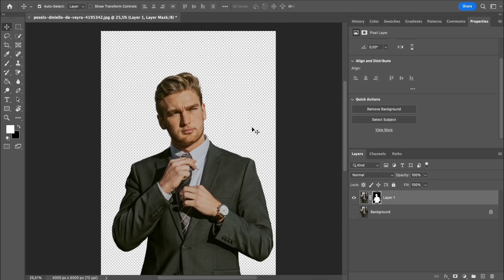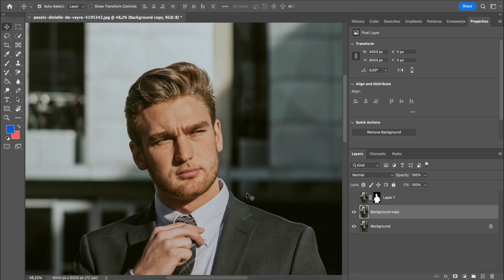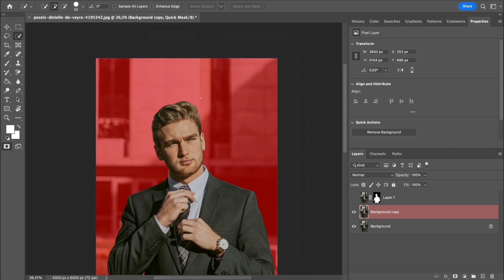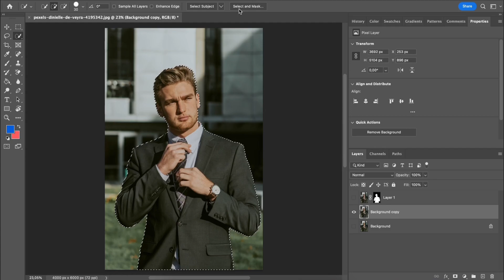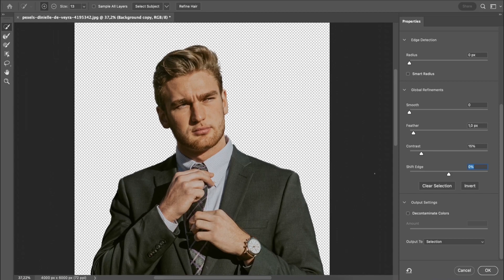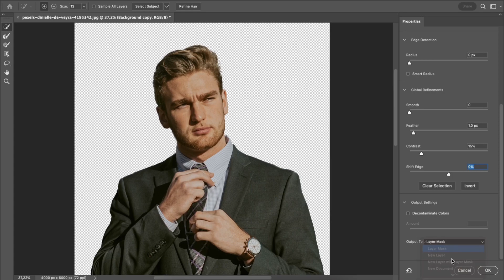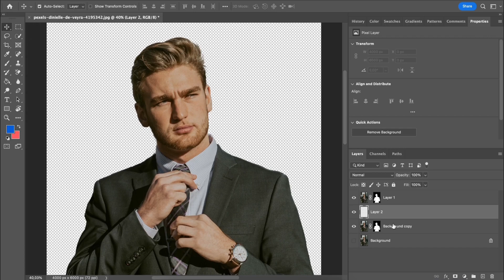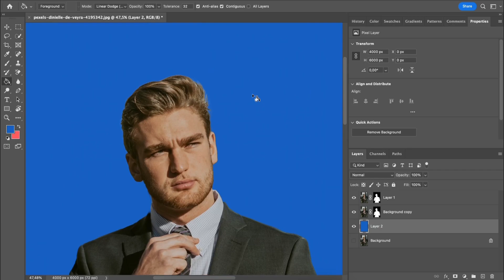How to Remove BACKGROUND in photoshop 2024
"🚀 Master the Art of Fast Background Removal in Photoshop! 🚀

n this tutorial, we'll show you step-by-step how to swiftly remove backgrounds using Adobe Photoshop. Say goodbye to tedious selection processes and hello to seamless, professional-looking edits. Whether you're working on product photography, portraits, or design projects, this technique will save you time and elevate your visual content.

🔥 Key Highlights:

Quick selection tips for precise results
Utilizing advanced tools for efficiency
Refining edges for a polished finish
🖥️ Tools Used: Adobe Photoshop

🔗 Timestamps:
00:00 - Introduction
00:12 - The First Way
01:02 - Working with Mask
01:37 - The Second Way
03:54 - Adding Background

📌 Got questions or suggestions for future tutorials? Let's create amazing visuals together! 🔥